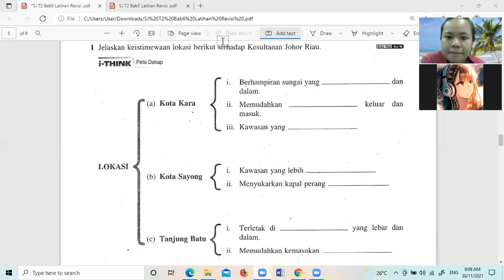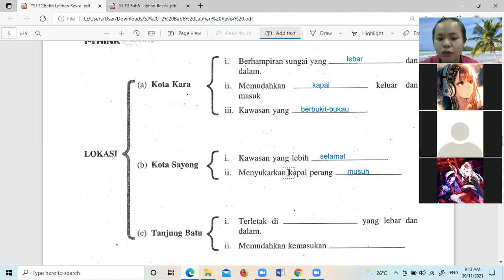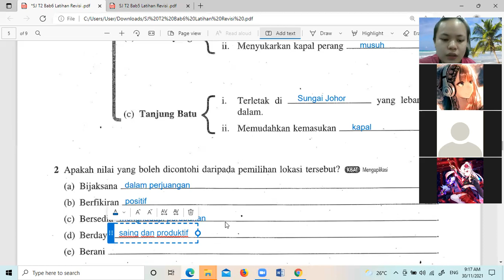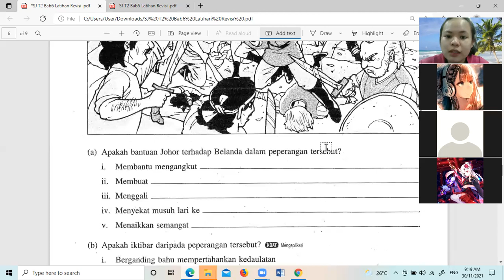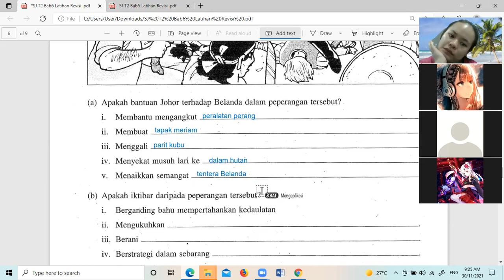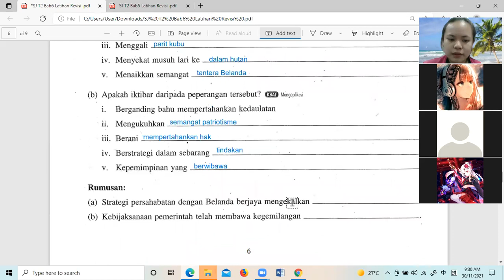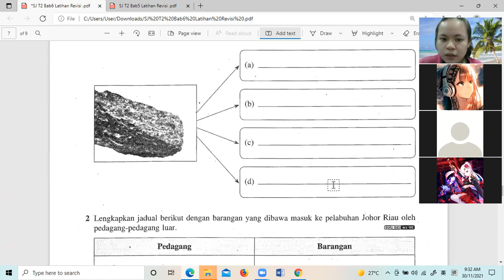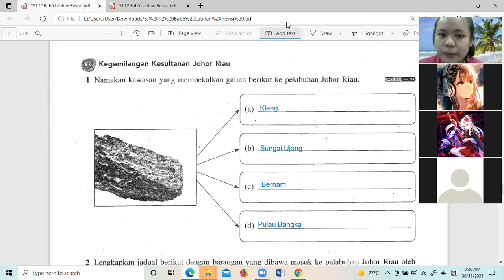F2 Sej 301121 Sesi 2